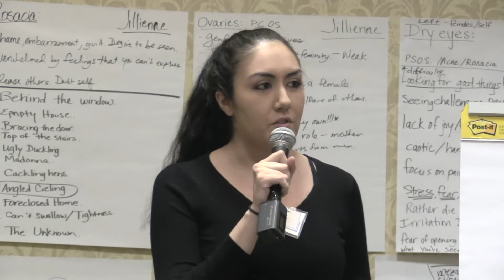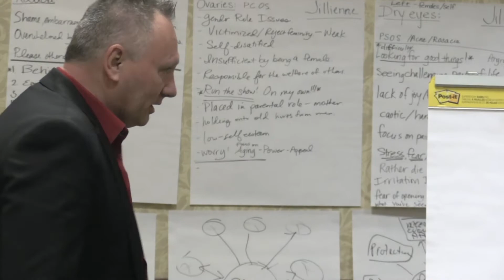1393 How Pain And Emotions Work Together | Emotional Healing Testimonial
Pain is tied up in your memories, change your memories - change the pain. Get started with the FREE 7 Day Quickstart course @